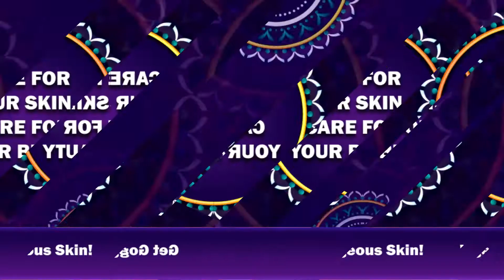Blackdoll Facial | Skin Care | Skin Treatments | Cosmogene | Kolkata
This Diwali, get finnest glow. Blackdoll Facial at Cosmogene gives you exactly what you need.